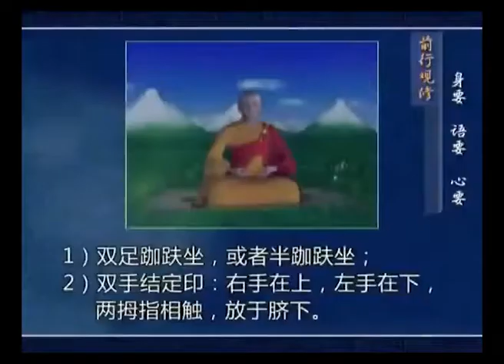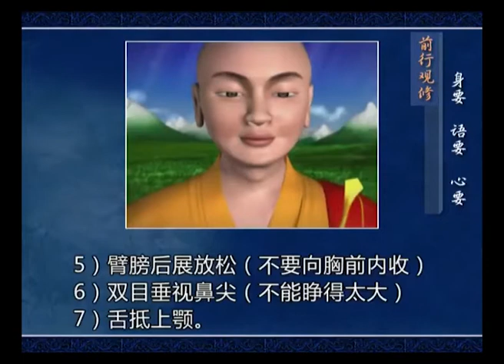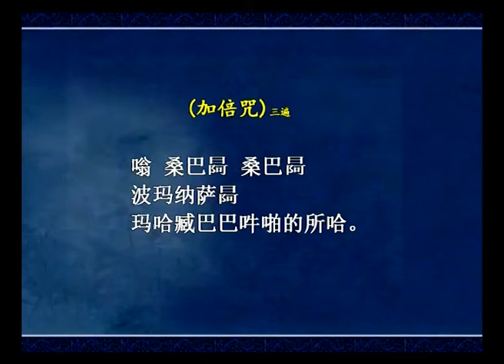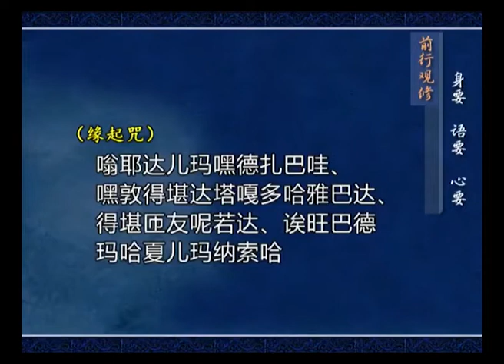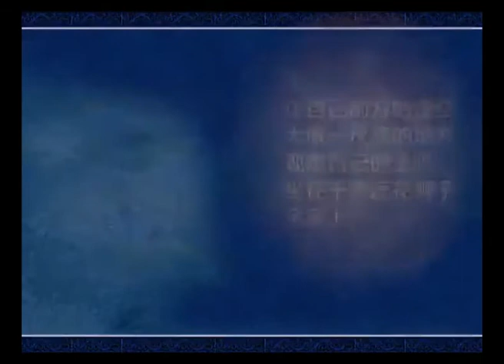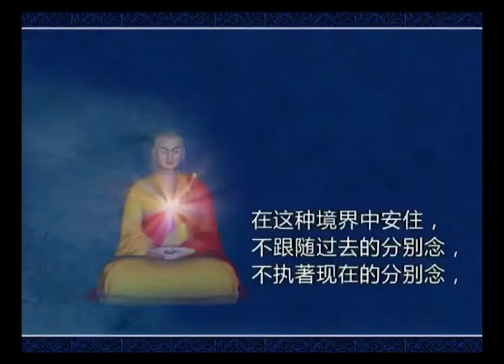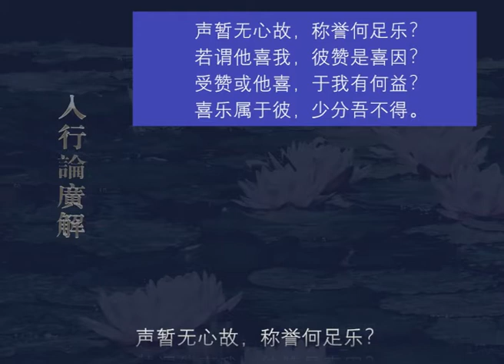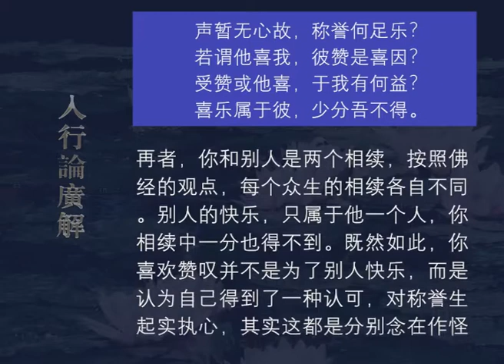入行论广解087 观修